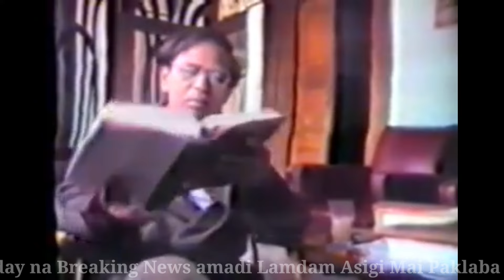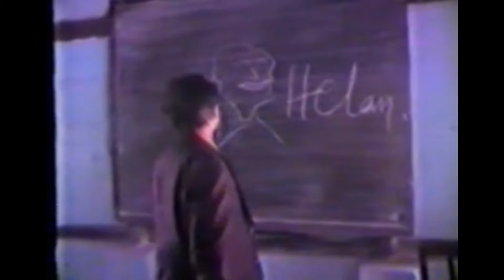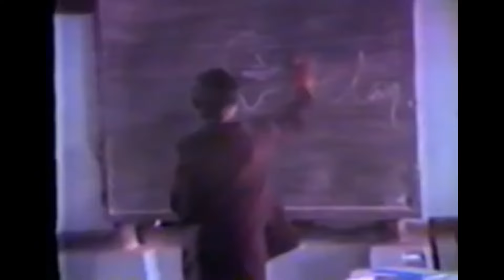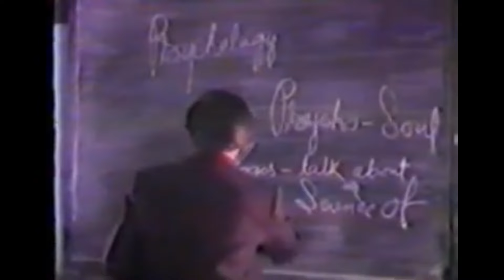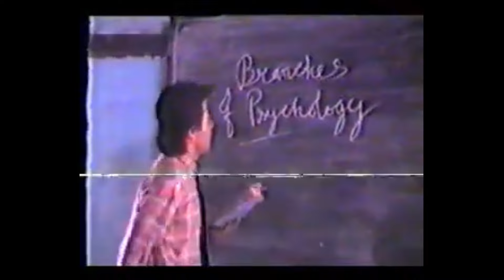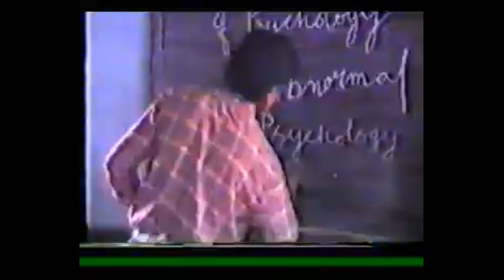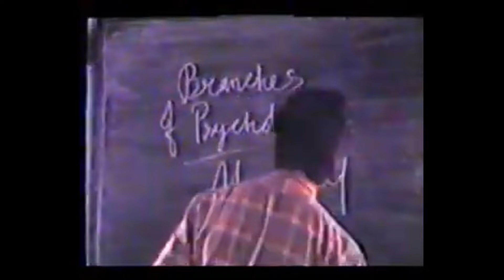IT Entertainment: Manipuri Comedy Film "Ulta Pulta"